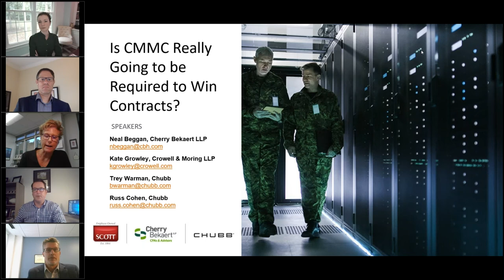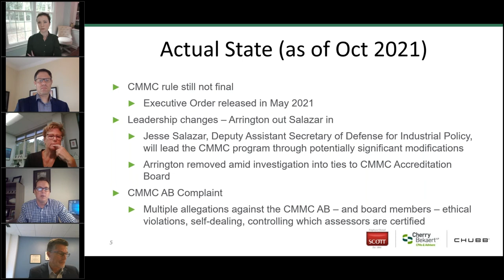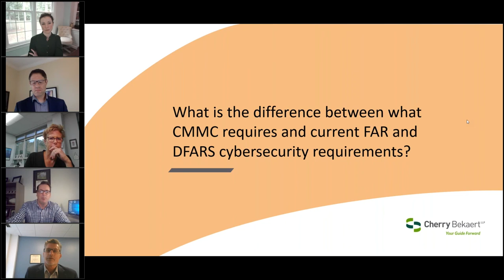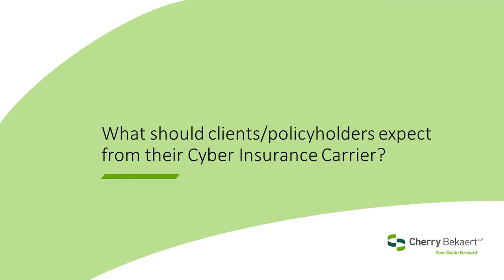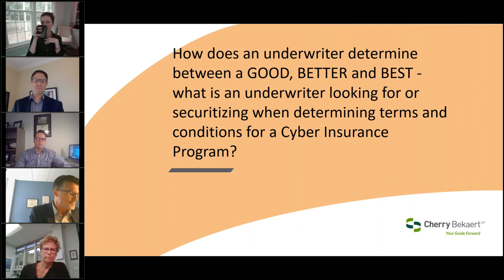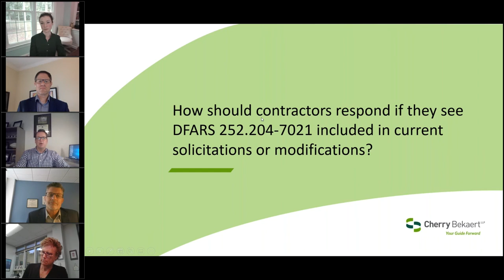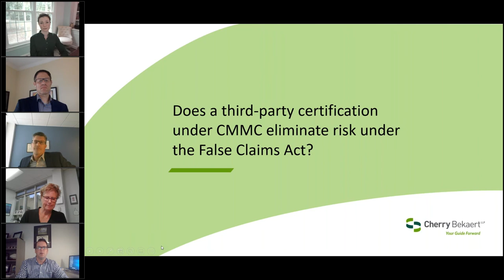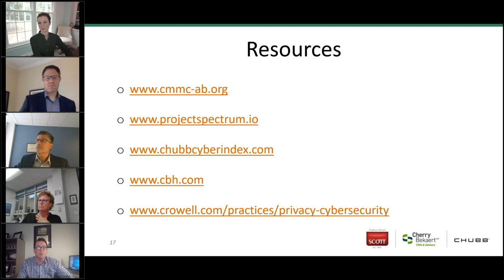Is CMMC Really Going to Be Required to Win Contracts?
Learn about the current state of CMMC requirements and what you should be doing now to prepare.

Starting in Fiscal Year 2026, the DoD will require compliance with their CMMC (Cybersecurity Maturity Model Certification) program prior to awarding almost all DoD contracts. However, the rollout of this program is starting as early as this year and could affect your business much earlier than you expect. Additionally, it is widely believed that the CMMC, or a similar program, will eventually be required for civilian agencies as well. While this program is still in its infancy, protecting our supply chain has never been more important.

What you should be doing now to become CMMC Certified? If you are a company that directly or indirectly does business with the DoD, you don’t want to miss this webinar.